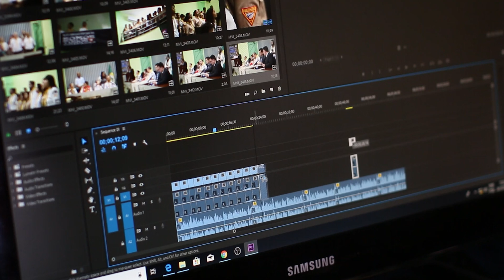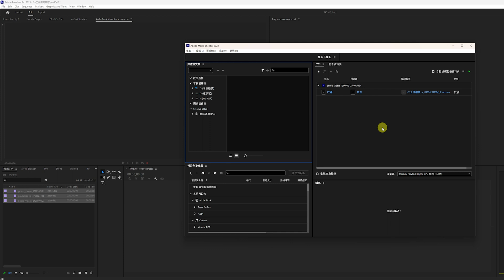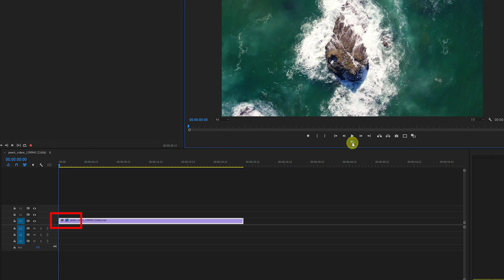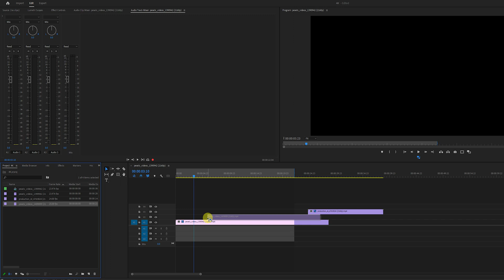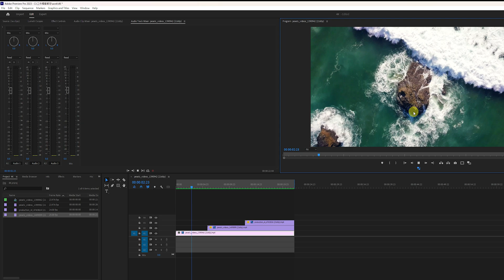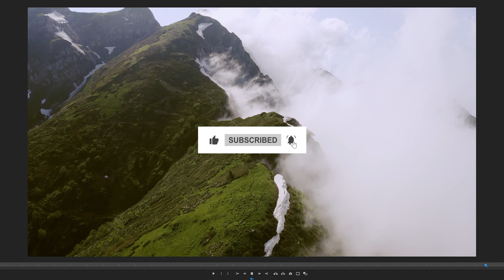【Premiere pro 2023教學#01】剪影片卡卡的?！用Proxy代理檔案輕鬆處理4K素材 剪影片流暢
剪影片時遇到卡頓的話怎麼辦？難道我要直接換一台電腦了嗎？
其實不需要喔！現在越來越常看到4k 2k的影片，高解析度的影片在一定程度上也很吃電腦效能，但如果要換一台新電腦可能預算上也會讓人苦惱，那麼創建代理素材絕對是更好的方式之一。

透過影片中的步驟，就能學會在Adobe Premiere Pro中創建和使用Proxy檔案。這可以幫助各位朋友在編輯高解析度影片時更加順暢，保持高品質的影片輸出，更有效率的完成剪輯工作。

如果你對【影片剪輯接案】感興趣的話，歡迎預約和我們1對1諮詢，我會一次性解答你的疑問：

👉有任何問題的話都可以在官方LINE上詢問喔!